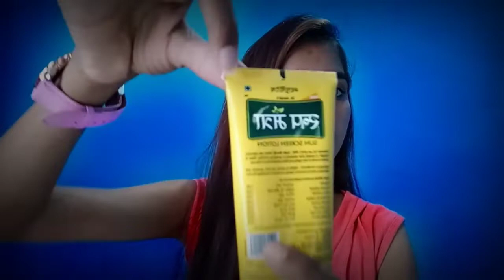3 step summer skin care routine under 150rs.for teenagers ft. Roop mantra ||The Royelbeauty Girl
Hey guys today I'm going to share with you 3 step summer skin care routine with demo.. This is a very good face pack for removing dead skin.. It is affordable product.

Copyright: In this video All the contents given by the channel owner (Pushpanjali) so please don't use any information without permission...